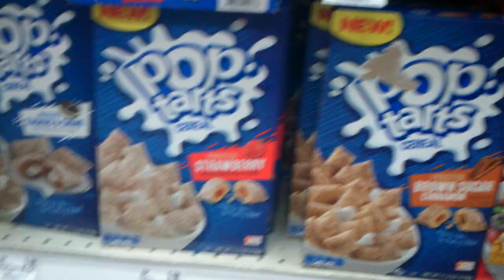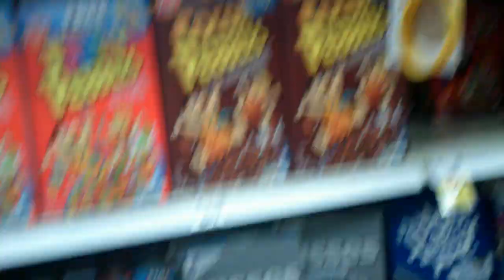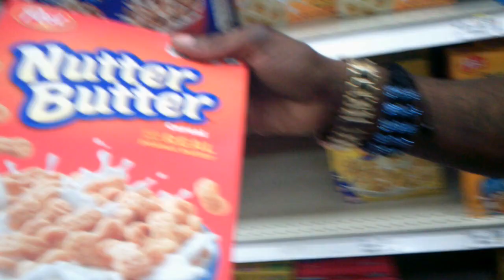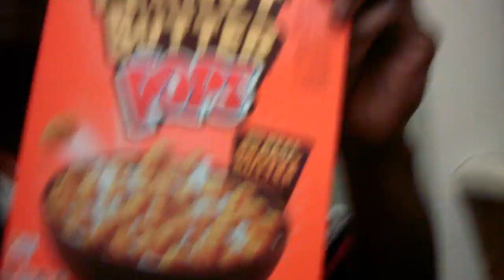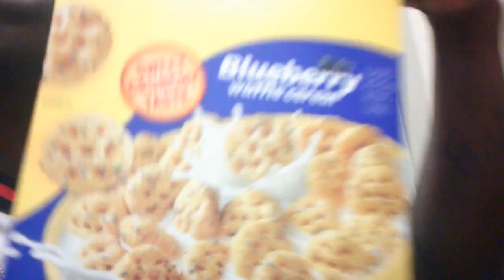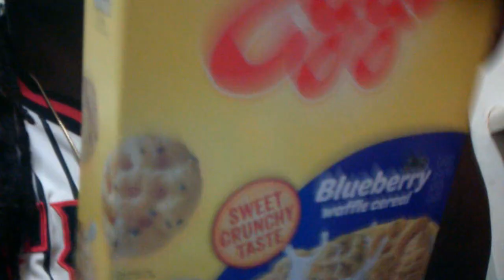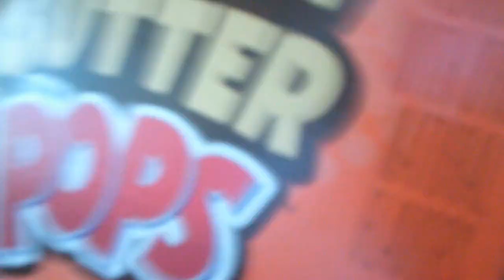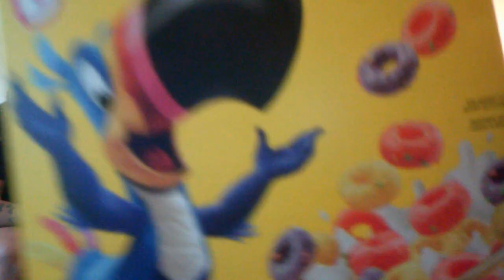Cereal Without Milk Challenge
CheckOut My Book "The Evolution From Boy To Man"

Shopslb.threadless.com